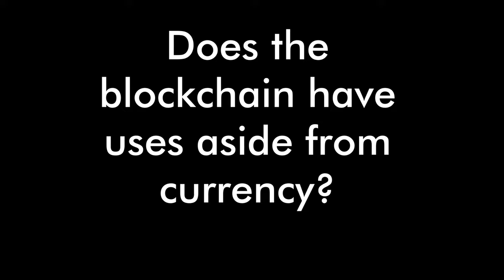The Dan and Don Show: Cryptography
Dan and Don debate the uses of the blockchain and explain why currency is its most elegant use (currently).